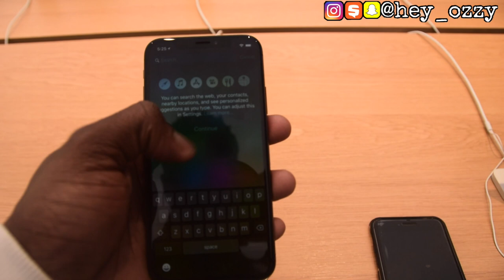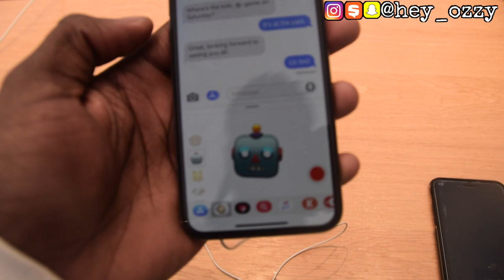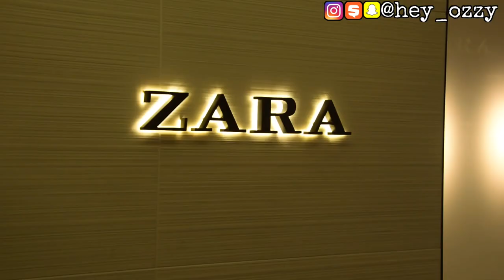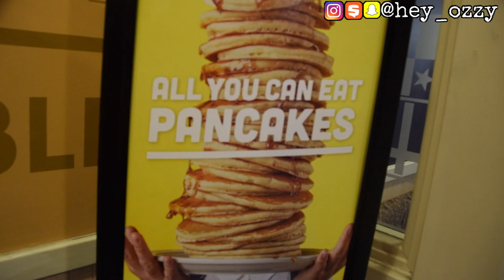Apple iPhone X UNBOXING Vlog #7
- Use my hashtag PowerofFinesse on Instagram and Twitter pictures of your freshest outfits for the chance of getting a SHOUT-OUT and letting people check out your style!